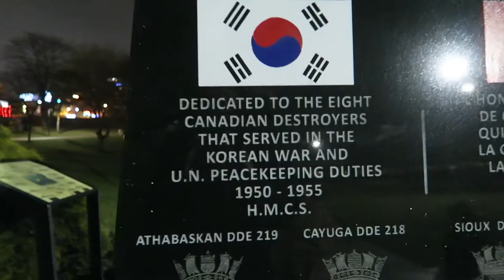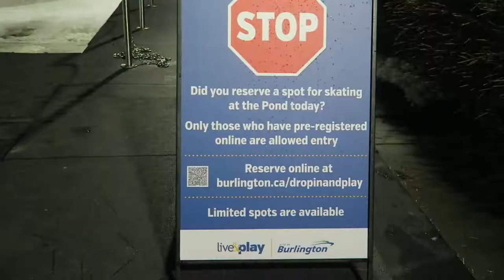Exploring Canada | Burlington Ontario Lakeside Festival of Lights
We spent our time generally at home for the first days of the new year but before we passed all the light shows of the holiday season it was a nice idea to see the famous Lakeside Festival of Lights in Burlington, Ontario.

After only a 5-10 min drive we've arrived at the Spencer Smith Park, right in the downtown of Burlington, and had a chance to see the beautifully designed lighting displays at the waterfront.

The park was a little muddy after all the melted snow from the previous week but the kids did not mind and jump up & down in muddy puddles. Strongly recommended for those who haven't been to the festival.

It ends on the 8th of January!

* 3rd of December 2021

0:00 Intro
3:03 Getting prepared with 2 kids to go to the Burlington Festival of Lights
5:56 Arriving at the Spencer Smith Park in Burlington
6:30 Checking out the lights displays at the waterfront
12:35 Playing at the playground at the Spencer Smith Park
15:51 Checking out Burlington Rotary Centennial Pond Outdoor Skating
16:15 Turning back home and outro

Daily vlogs of a father & mother of two wonderful kids who are a social media entrepreneur and a legal alien in Burlington, Canada!

Do not hesitate to drop messages about how we got express entry to Canada and watch our daily vlogs to learn more about life in Canada.

Your comments, likes, and subscriptions are the best support for our mission!

Cheers & Enjoy